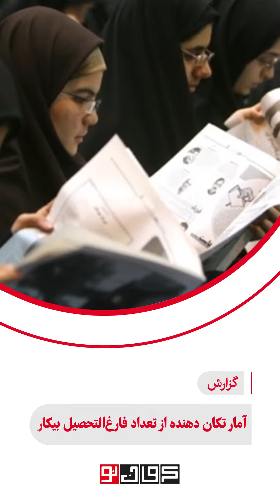آمار تکان دهنده از تعداد فارغ‌التحصیل بیکار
بررسی آمار مربوط به وضعیت نیروی کار در تابستان امسال نشان می‌دهد که ۹۵۵ هزار و ۳۹۸ نفر از جمعیت فارغ‌التحصیلان کشور، بیکار هستند؛ یعنی ۴۰.۹ درصد از بیکاران کشور فارغ‌التحصیل دانشگاهی هستند.